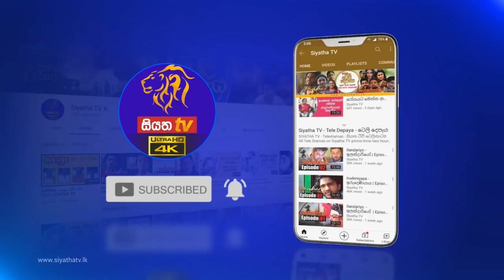යුද හමුදාපති ජෙනරල් ශවේන්ද්‍ර සිල්වා | Siyatha Morning Show - 6.55 | 03 - 06 - 2021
කොවිඩ්-19 පැතිරීම වැළැක්වීමේ ජාතික ක්‍රියාන්විත මධ්‍යස්ථානයේ ප්‍රධානී යුද හමුදාපති ජෙනරල් ශවේන්ද්‍ර සිල්වා | Siyatha Morning Show - 6.55 | 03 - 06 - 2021